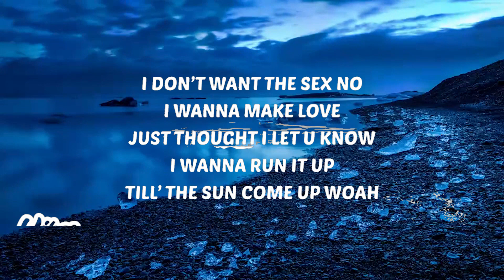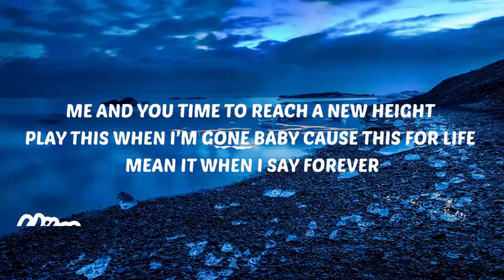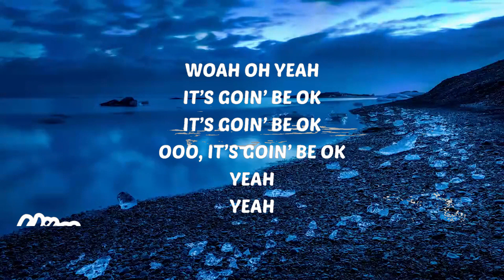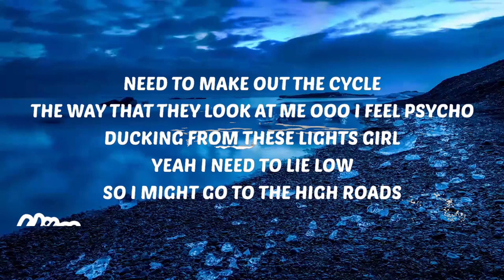Crape - Psycho (Lyrics) | Music one for me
♫ Stream:

👇🏼 Follow Crape

💜 Support VibesOnly

⭐️ LyricsOnly